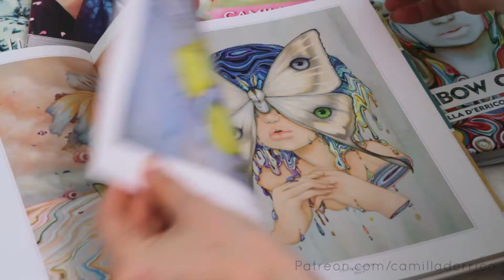I'm On Patreon!